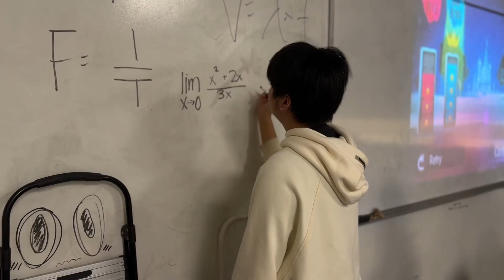"Cupid: Calc Version" - AP Calculus Parody of Cupid: Twin Version by FIFTYFIFTY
Cupid: Calc Version by Charculus! This was my optional final project for my calc class. CHANG GANG FOR LIFE!